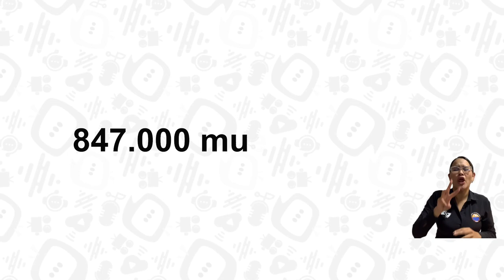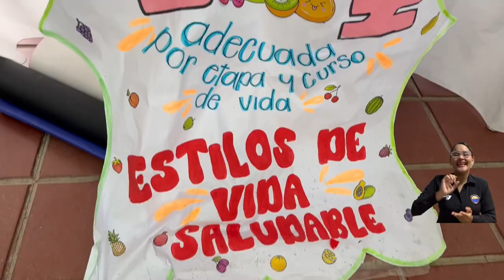Enfermedades nutricionales y ambientales: el llamado de alerta de los estudiantes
El 13 % de muertes en América se atribuyen a riesgos ambientales, lo que equivale a 847 mil muertes al año. De estas, 320 mil se deben a la contaminación del aire. Por su parte, las últimas cifras de la ONU reportan que cerca de 2.370 millones de personas en el mundo no tuvieron acceso a una alimentación adecuada. Este preocupante panorama llevó a estudiantes de Enfermería de la Universidad del Magdalena a hacer un llamado de alerta y educar a la comunidad académica.